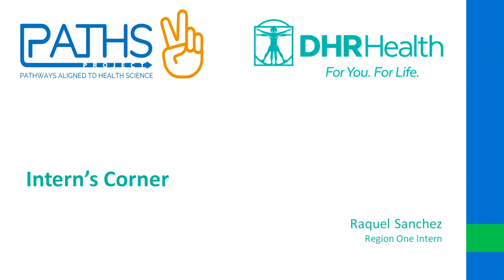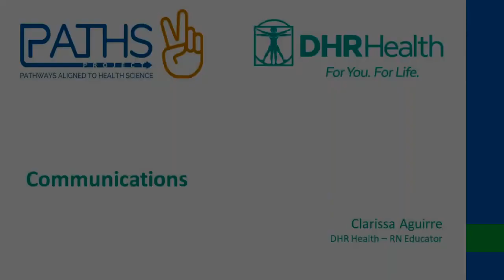Intern's Corner with Raquel Sanchez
This Conference took place during the October 29, 2020 Conference.